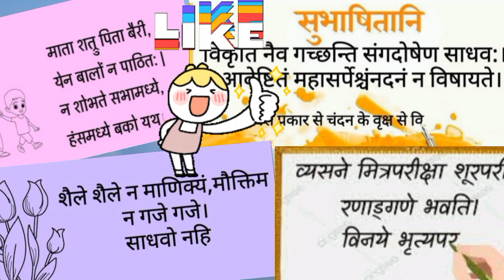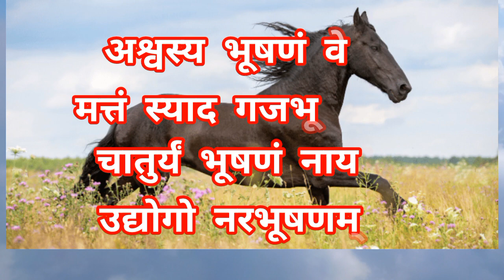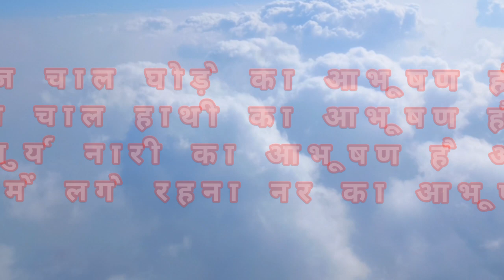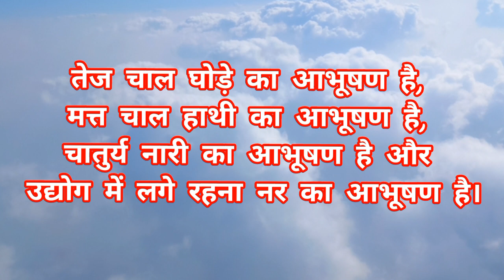संस्कृत श्लोक अर्थ सहित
Sanskrit shlok with meaning for you.

संस्कृत सबसे प्राचीन भाषाओं में से एक है। यह भाषा जितनी प्राचीन है उनती वैज्ञानिक भी। संस्कृत में ऐसे कई श्लोक मौजूद हैं जो व्यक्ति को प्रेरणा देने का काम करते हैं। आइए पढ़ते हैं ऐसे ही कुछ श्लोक जो व्यक्ति को मेहनत करने और सफल होने के लिए प्रेरित करते हैं।

संस्कृत के श्लोकों में गूढ़ ज्ञान छुपा है। ये श्लोक ही हैं, जो जीवन के हर पड़ाव पर जीने का सही तरीका सिखाते हैं। ये बच्चों के लिए मार्गदर्शक के रूप में भी कार्य करते हैं। इसी वजह से अगर बचपन से ही बच्चों को श्लोक का अध्ययन कराया जाए, तो उनके बचपन व विद्यार्थी जीवन पर सकारात्मक असर पड़ सकता है। संस्कृत के कई श्लोक तो जीवन की समस्याओं से निपटने और परिस्थितियों को संभालने का तरीका भी बताते हैं

संस्कृत श्लोकों (Slokas in Sanskrit) का महत्व इतिहास से जुड़ा हुआ है, और यही वजह है कि आज भी ये श्लोक हमारे जीवन में उपयोगी हैं। प्रत्येक संस्कृत श्लोक में मनुष्य के जीवन के महत्वपूर्ण सिद्धांत और उससे मिलने वाले लाभ और जीवन के नीतियों का वर्णन किया गया है।

ऋषि-मुनियों ने संस्कृत भाषा में कई बातें श्लोकों के माध्यम से जीवन से जुड़ी अमूल्य बातें व्यक्त की हैं जो सम्पूर्ण मानव जाति के लिए उपयोगी है।